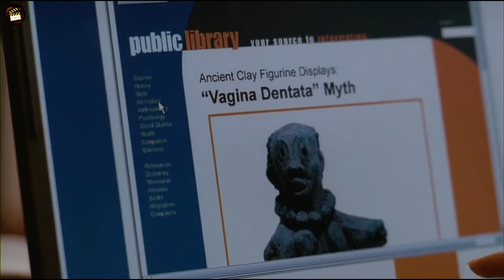The Teeth (2007) Full Slasher Film Explained in Hindi | Don Summarized Hindi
The Teth (2007) Full Slasher Film Explained in Hindi | Filmi Explainer | Don Summarized Hindi
The Teth (2007) Full Slasher Movie Explained in Hindi | Filmi Explainer | Slasher Horror Film
The Teth (2007) Full Sci Fi Film Explained in Hindi | Filmi Explainer | Don Summarized Hindi